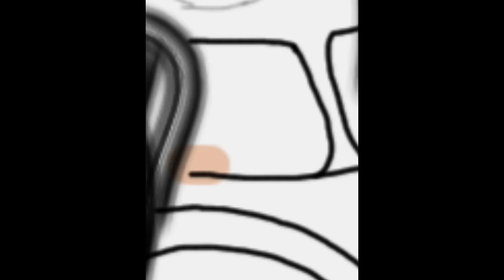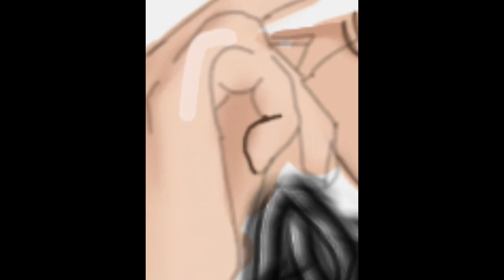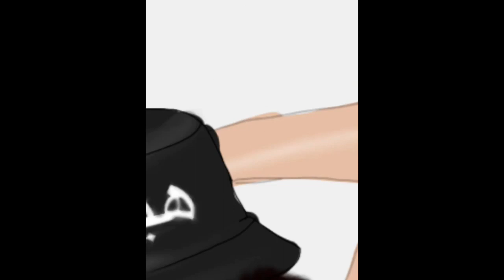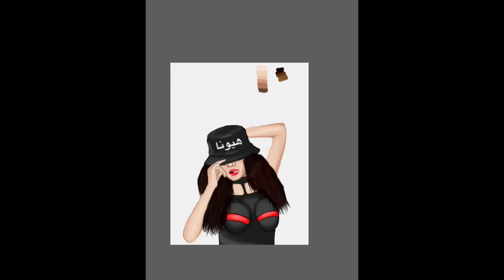[speed painting] Hyuna crazy هيونا (ver fast)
1 hours 5 minute